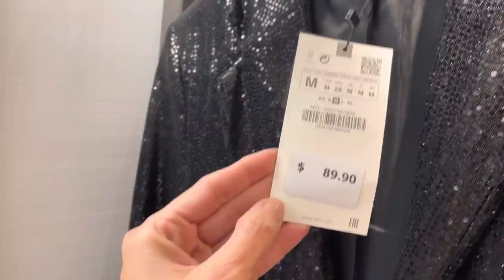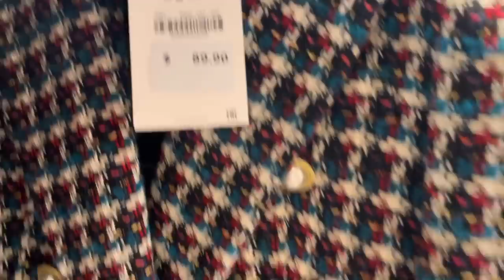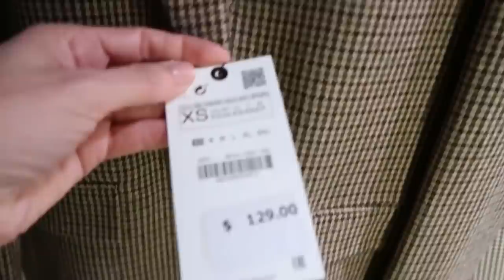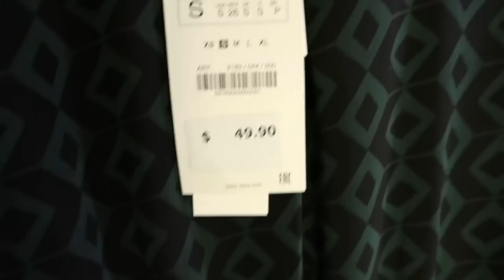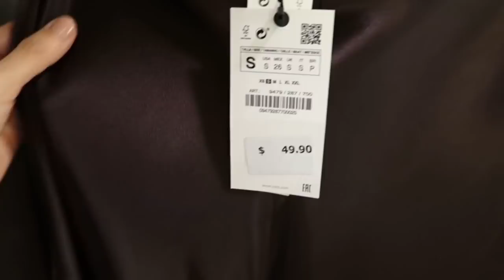ZARA Try On Haul New In 2021 | The Allure Edition VLOGMAS 12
Hello lovelies, Today I am taking you to ZARA Manhattan New York and I did a GRWM again because why not. Hopefully you enjoy this YouTube video as much I did recording it and editing it. You know that I am a Zara lover and can't resiste a good zara haul 2021 and more if it is a zara new in haul 2021.

VIDEOS MENTIONED
HOW TO LOOK SLIMMER AND SLENDER | SHAPEWEAR

RALPH LAUREN SWEATER (Out of stock everywhere, if you find it, get it, because is on high demand!)
Mine is size XS

MAKEUP
Maybelline Shade 10 "Trust your gut"
Chanel le crayon shade #162